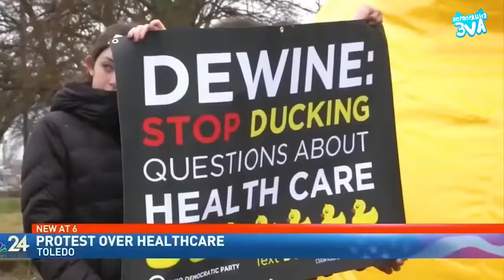Best Cube #1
original coubs from mother russia with love